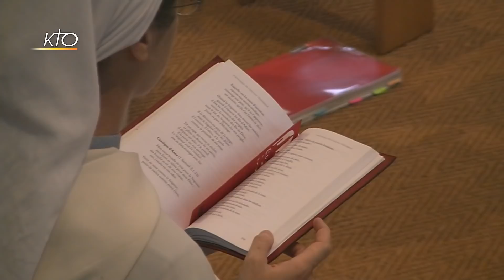Office du milieu du jour du 7 juin 2018